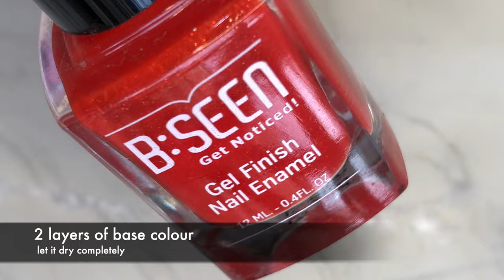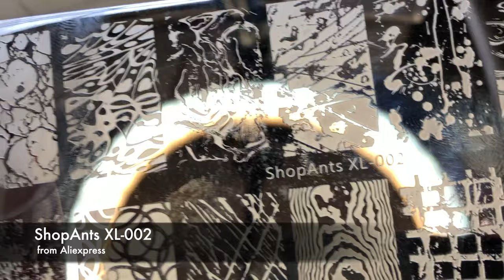FIERY NAILS || NEGATIVE STAMPING NAILART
Hey Guys,

Hope you all are having a great day today. So today I am going to show case you all simple negative stamping nail art.

Love
Ammu

💜 Products Links 💜

✅ Base coat : Sephora Physical Store
✅Base colour: B:SEEN Crimson Gold from Health & Glow physical shop

YT Library

Arpy by Dan Henig